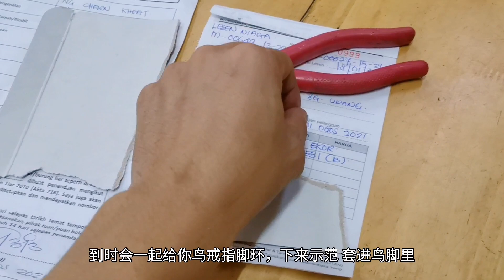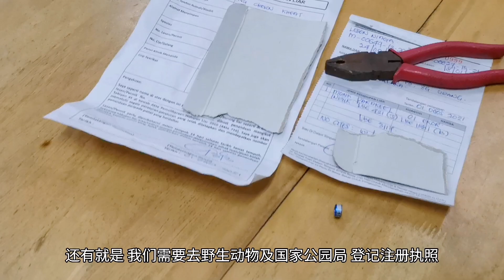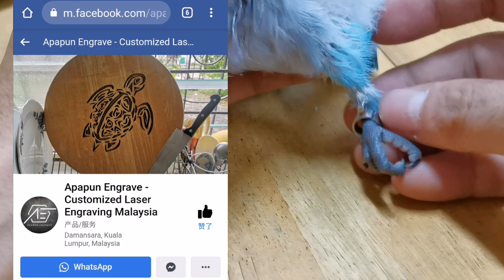Adakah Burung Kakak Tua Mermelurkan Lesen ?| Parrot training|Perhilitan【HD1080p】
👉Follow Leisure with Old Brother Channel , fun of Malaysia-Malacca...FreeFly Parrot

I will take you to fly with my parrot and play freefly...
understand everything about parrots... If you also like parrots or animals, you can communicate more.

【HD1080p】Adakah Burung Kakak Tua Mermelurkan Lesen ?| Parrot training| Lesen burung|Perhilitan

Titok (international)抖音国际版本👉：@Leisure_with_old_Brother
Titok (China version)抖音中国版本👉 ：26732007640